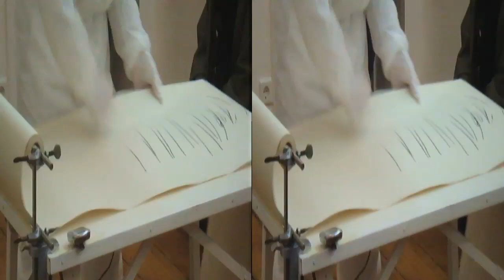Zeitbeben - Performance in 3D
Performance von Udo R. Bruehning, getätigt am 7. Oktober 2011
in der G.A.S.-Station Berlin im Rahmen der Ausstellung "Keine ZEIT/No TIME".
Aufgenommen mit Fujifilm REAL 3D W3.